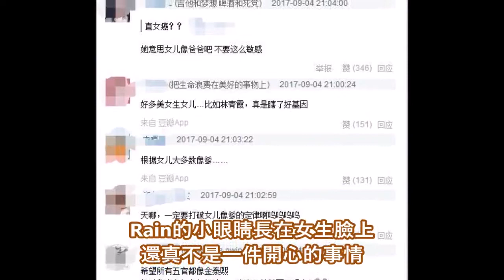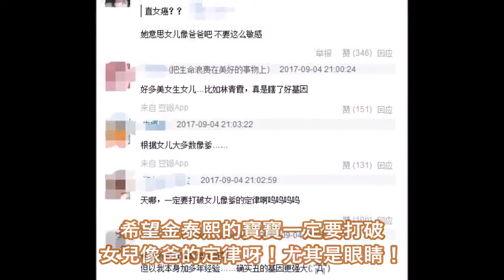金泰熙的第一胎可能是女兒！網友：眼睛千萬別像Rain啊！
韓國大美女金泰熙與rain的婚姻，用一句話來說：愛情來得太快就像龍捲風~年初經紀公司剛否認了兩人的戀情，rain就公開親筆信：我要娶她！僅隔了.

有網友爆料稱，在北京電影學院校園裡偶遇王俊凱和其同學，大圖中能夠看到王俊凱身穿白色T恤和一條藍色褲子，整個人特別帥氣，而將王俊凱放在.

無人不曉金星的“毒舌”在娛樂圈無人可以抵擋，金星在節目中永遠是有什麼說什麼，曾經也霸氣說到：姐冒犯的人數都數不過來，你能算老幾，說.